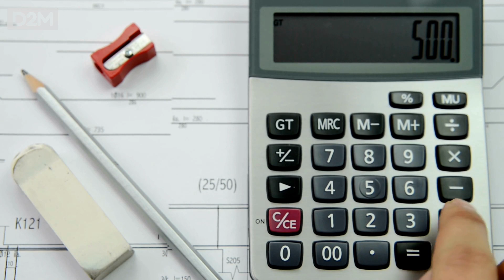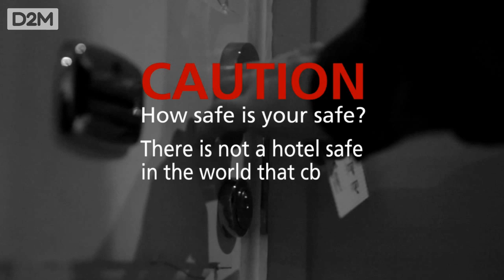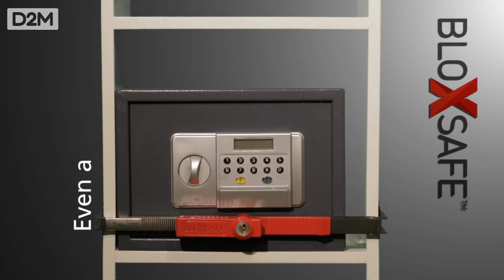Crafting Success: Product Design Process Explored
Product innovation is a risky business, and even the most promising product ideas can fall short of success. In this video, we'll take a look at three product ideas that nearly made it, and explore why they fell short of success. We'll delve into the factors that contributed to their near-success, and the lessons we can learn from their failures. You'll gain a deeper understanding of the product development process and the importance of market research, customer feedback, and innovation.

By the end of this video, you'll have a better understanding of what it takes to succeed in the world of product innovation. You'll learn from the mistakes of others and gain valuable insights into the product development process. Whether you're an entrepreneur with a new product idea or a product manager looking to improve your product development process, this video is a must-watch for anyone looking to stay ahead of the competition. Get ready to discover the secrets of success and failure in product innovation with these three product ideas that nearly made it!

Link to the pdf guide to developing the right routes to market for your concept

Just getting started on developing a new idea? This starter pack contains vital resources to jumpstart your idea development journey!

Are you looking to partner with a product design agency? D2M is a full-service product design company based in Cheltenham. We work with start-ups and SMEs to design and develop market-leading products for our clients. Unlike other product design firms we specialise in textile product development with hard goods integrations. Our onsite workshop allows us to build and test prototypes inhouse. We always make sure we manage your risk through the process to give you the best chance of success!

Learn from a product designer's journey and understand the product design process to create successful products.

0:00 - Product Designer: Introduction
2:15 - Product Design Process: Understanding Failure
2:33 - Rapid Prototyping: Case Study of 'Go Bag'
3:07 - Tips to Become Product Designer: Importance of Quality Control
3:21 - Call to Subscribe
3:25 - Rapid Prototyping Methods: 'Block Safe' Example
4:18 - Product Designer Career: Time Investment and Marketing
4:36 - Rapid Prototyping: Lessons from Failed Products